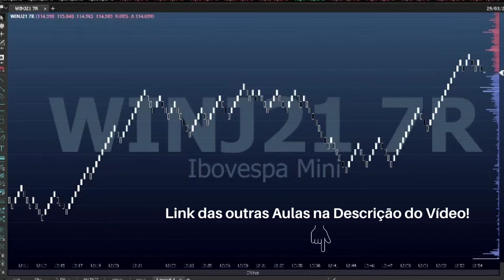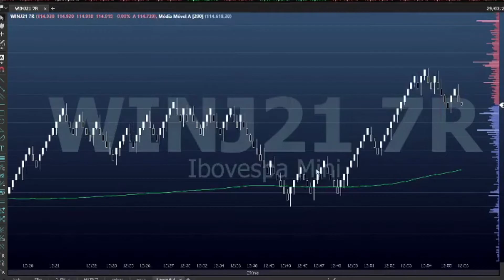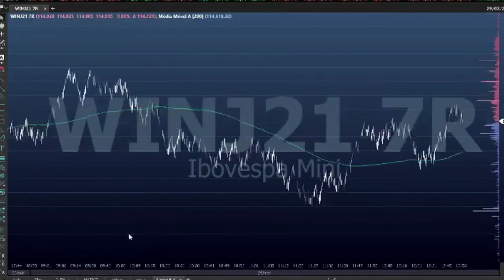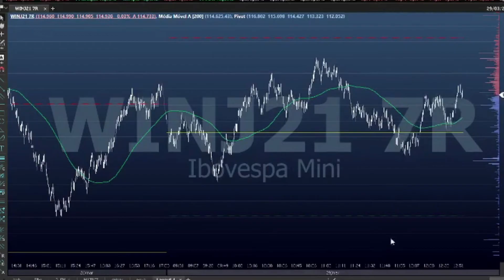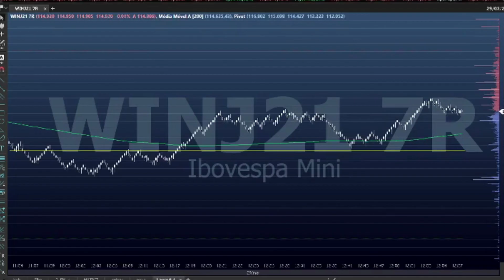INDICADORES QUE VOCÊ PRECISA UTILIZAR!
No vídeo de hoje eu te ensino a configurar sua plataforma com indicadores que de fato são super importantes para seu operacional.
Siga o nosso canal e curta esse vídeo!
Vai ajudar muito a gente! =)
Siga a gente no Instagram:
Link grupo do Telegram:
Fale comigo:
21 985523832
ATENÇÃO: A SWR TRADER, responsável por este conteúdo, declara que as recomendações contidas neste vídeo refletem exclusivamente suas opiniões sobre os ativos que acompanha e foram elaboradas de forma independente e autônoma. Operar no mercado financeiro envolve riscos e rentabilidade passada não é garantia de rentabilidade futura.